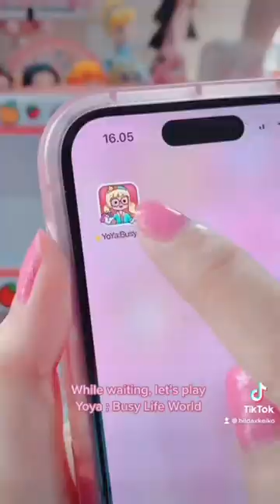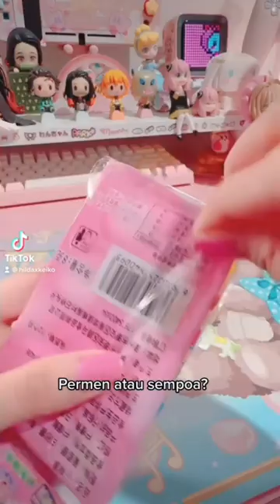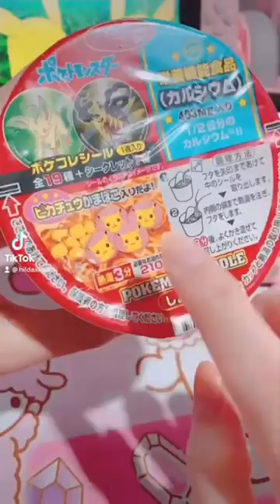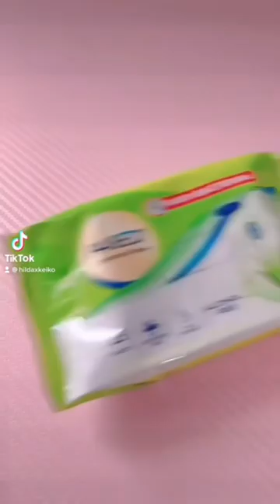TIKTOK COMPILATION | KAWAII AESTHETIC | CUTE STUFF | HILDAXKEIKO